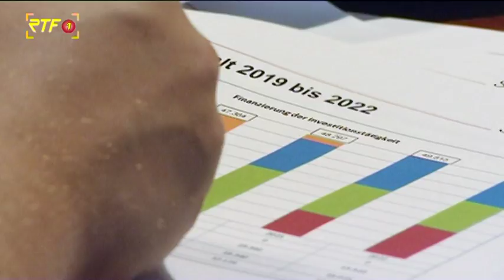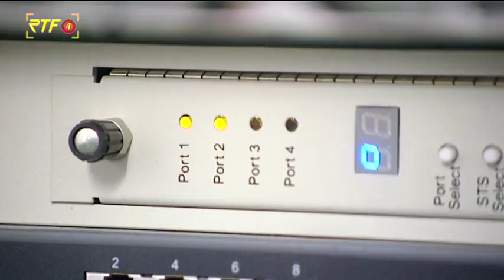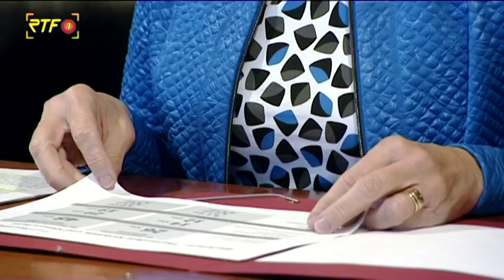RTF.1-Nachrichten: Reutlinger Doppelhaushalt 2019/2020 vorgestellt